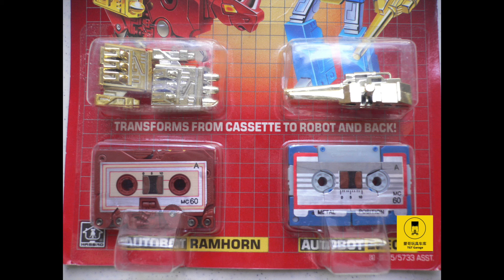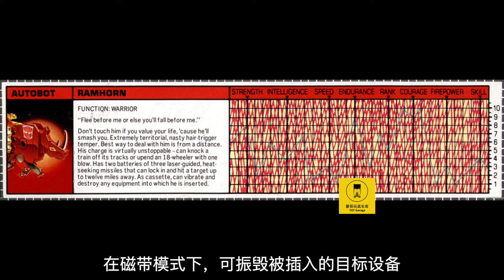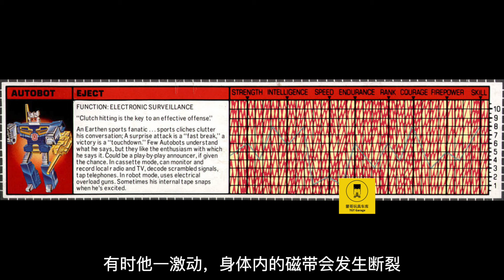【G1 MOSC Unboxing】1986 G1 Ramhorn & Eject, Golden Parts First Release, 2012-11-27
【G1 MOSC开包记录】1986年犀牛Ramhorn，弹射Eject，美初版（金色配件），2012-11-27